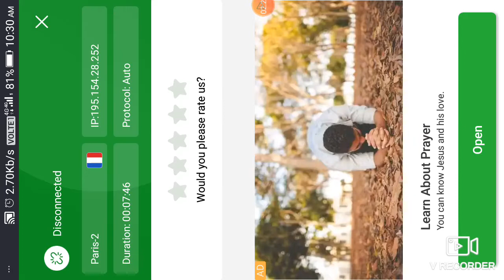Magic Chess || tips and gameplay || in mizo